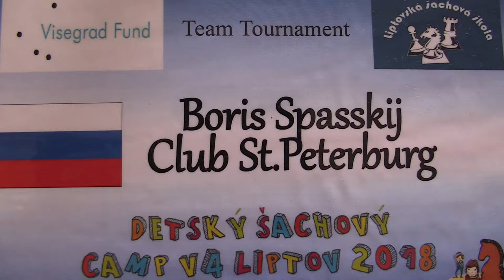TT 3.8.2. Artem Sorokin - Marián Tarageľ 1:0